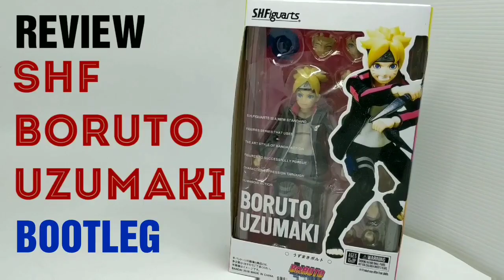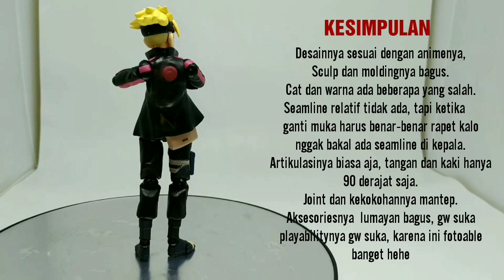REVIEW SHF BORUTO UZUMAKI BOOTLEG (BAHASA INDONESIA)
Review Uzumaki Boruto

Jadi kali ini gw mau bagiin video Review SHF Boruto Uzumaki Bootleg. Kemarwn gw liat di toko online ada muncul SHF Boruto, harganya cuma 180 k dan sudah pasti sengan harga segitu pasti KW atau Bootleg. Tanpa pikir panjang gw langsung aja sikat ni SHF

Desainnya mirip sekali dengan animenya, hanya saja cat nya agak berantakan ya. Jointnya seret banget, ga letoy sama sekali. Penasaran kan. Cek aja videonya.

Just info
Jenis Mainan : Action figure
Kegori Mainan : SHF
Nama : Boruto Uzumaki
Merek : -
Tinggi figure : 13 cm
Aksesories : 3 muka pengganti, 2 kunai, 7 tangan pengganti, efek rasenngan
Harga : 180k di mei 2019

Kalo mau nambahin,  ato masukan info apa lagi,  tulis di kolom komentar aja